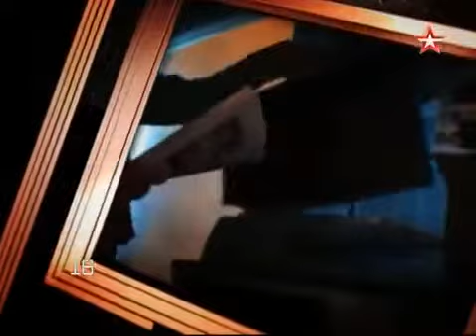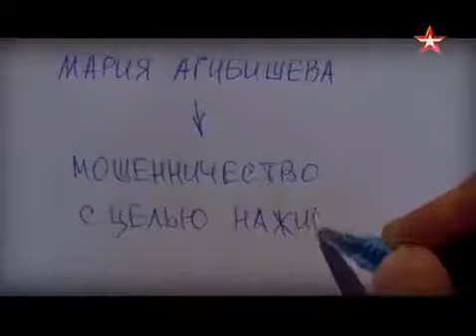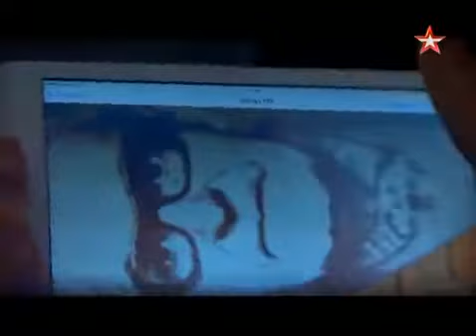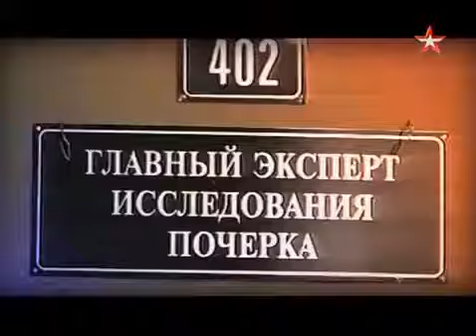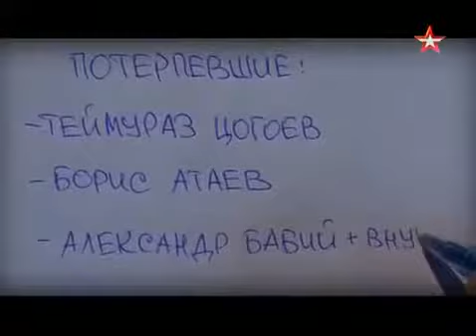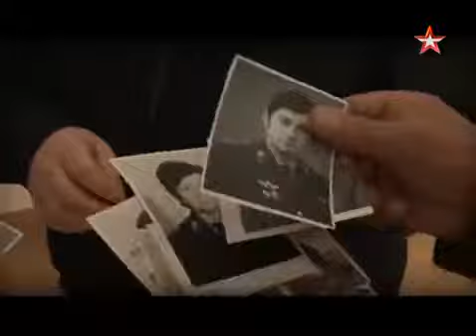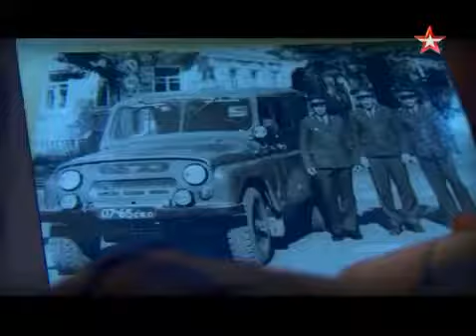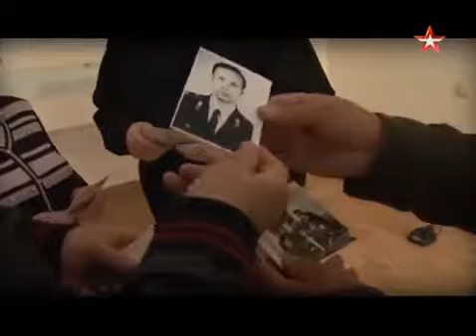Легенды советского сыска. 68. Дело каплана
Легенды советского сыска. 68. Дело каплана Добро пожаловать на канал Документалистика! Спасибо что зашли!.

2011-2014 Легенды советского сыска. Производство теле-канал Звезда. Имена тех, кто совершил дерзкие преступле.

Легенды советского сыска. 76. Девичья тайна Добро пожаловать на канал Документалистика! Спасибо что зашли.